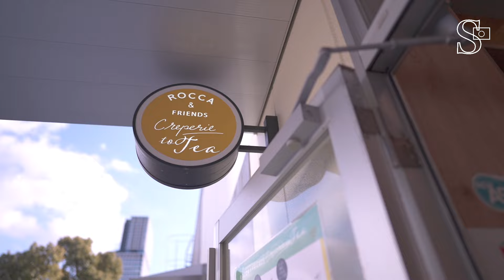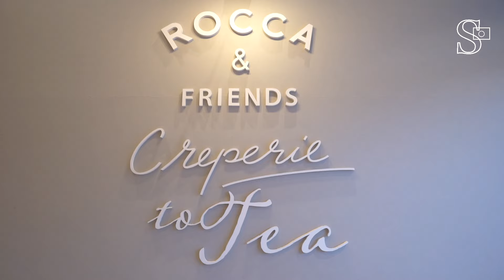【 訪問 】很感動😭第一次問一下來日本7年的台灣朋友 有什麼讓妳很辛苦？打拼下去的動力原來是這個😂♡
日本に住んでる台湾の友達にインタビューしたよ！真面目な話をしたの初めてかも🤣こんなに色々乗り越えて理想の生活を自力で叶えていく姿、感動したよ！

♡ 自我介紹 ♡
最佳日本女朋友 小百合の官方YouTube頻道 ♡
日本愛知縣出身/ 住台灣四年/ 日籍電視主持人

【 代表作品 】
綜藝節目「2分之一強 」「同學來了」
曾主持 國興衛視「國興日本歌唱王」「台灣好吃驚！ビックリ台湾」等

😊 在這裡分享我的生活！希望可以給你帶來開心療癒♡

Sayuri Official YouTube Channel
小百合（しゃおばいふー）
台湾在住、中華圏でテレビタレントをやってる純日本人だよ🐼
YouTubeチャンネルでは、プライベートでの楽しい生活をシェアしています！

2022/1/1 日本チャンネルを開設しました！
リアルな台湾の今や、中国語勉強方法を紹介します
次に台湾へ行く参考になったらいいな♪
こちらもどうぞよろしくお願いします👾